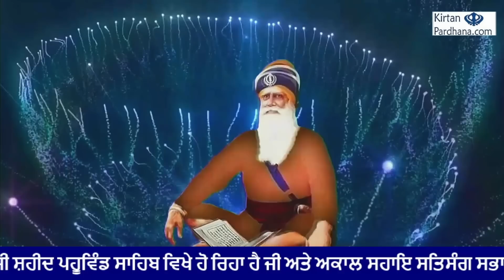BIMARI TO THEEK HON TO BAD 1ST KATHA KIRTAN - Bhai Guriqbal Singh Ji (Amritsar)